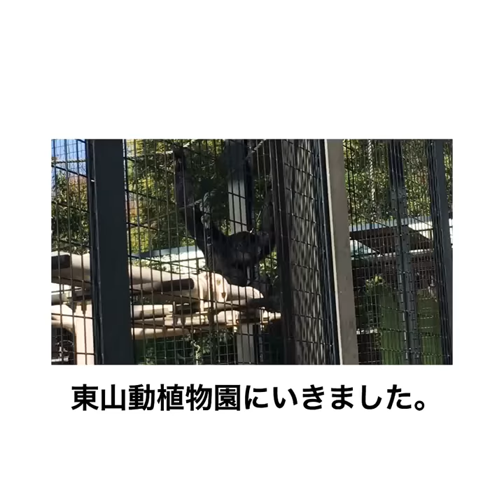【東山動植物園】フクロテナガザルのケイジ君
東山動植物園の人気者ケイジ君の雄叫び！